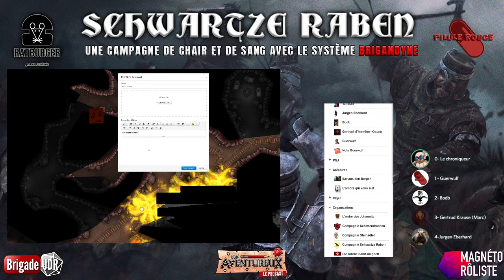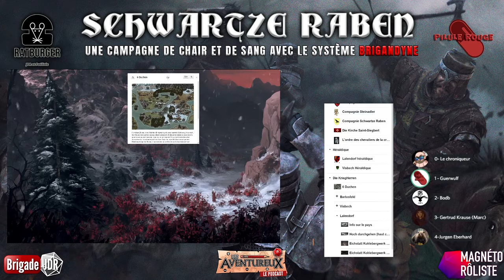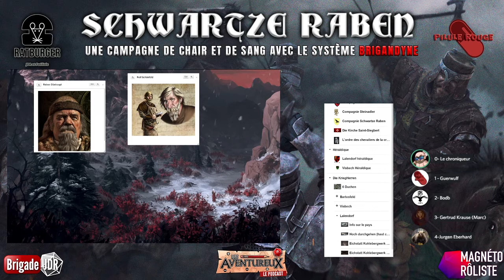[Jeu de Rôle Brigandyne #27] Aux portes de Festenberg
Schwartze Raben est une campagne de jdr low et dark fantasy jouée avec les règles du jeu Brigandyne.

Nos héros vont repartir pour la dernière étape de leur voyage vers Festenberg où les attend une cité sur ses gardes contre les étrangers...